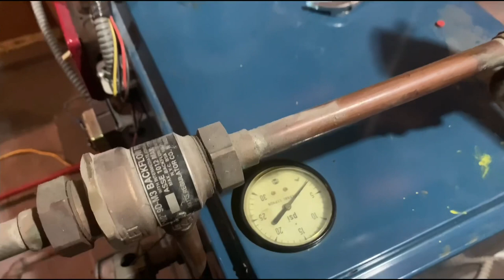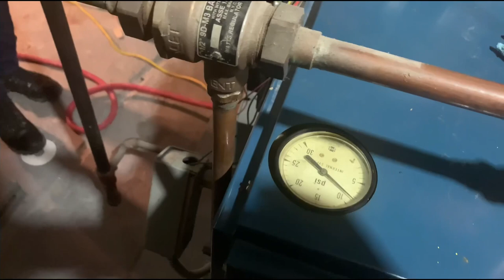Cómo desairar las tuberías de mi calefacción. Cómo remover aire de mi boiler.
Cómo remover aire de mi calefacción.